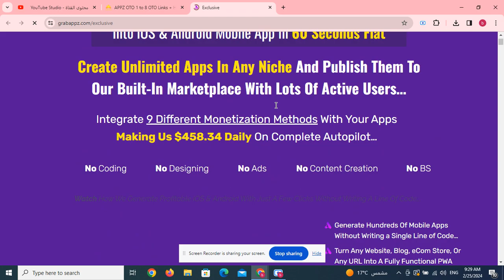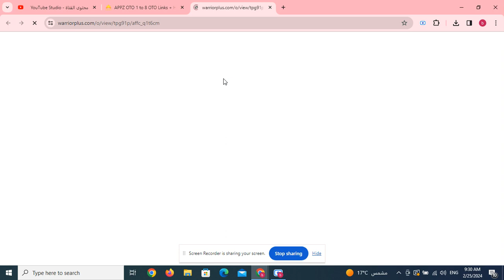APPZ OTO 1 to 8 OTO Links below+ Huge Bonuses